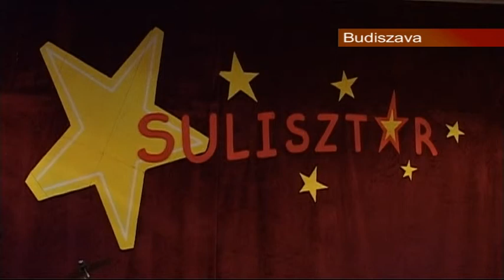2013 11 17 Sulisztárokat kerestek Budiszaván